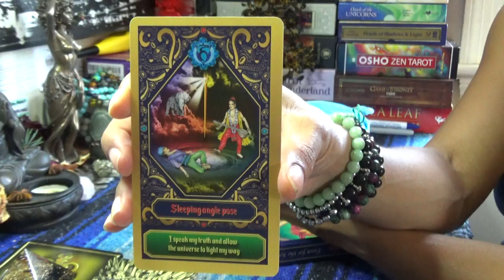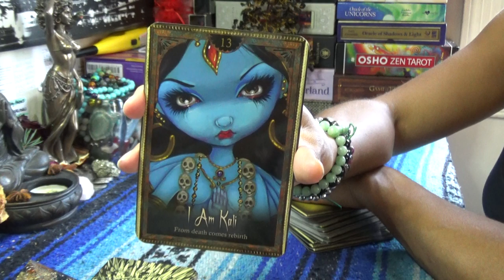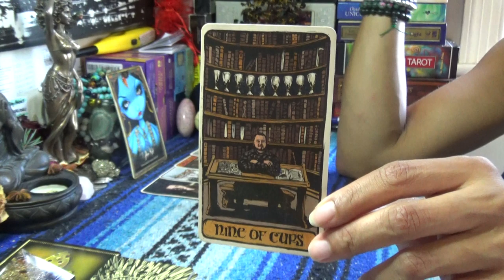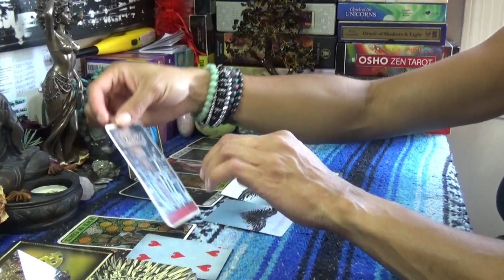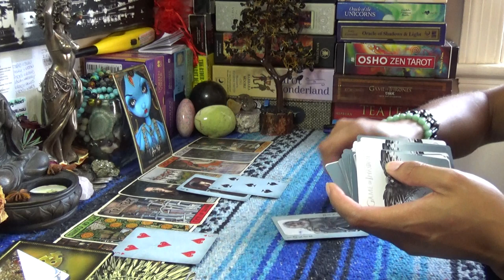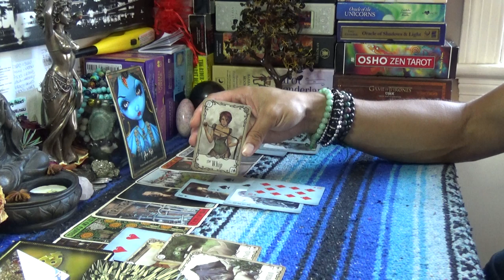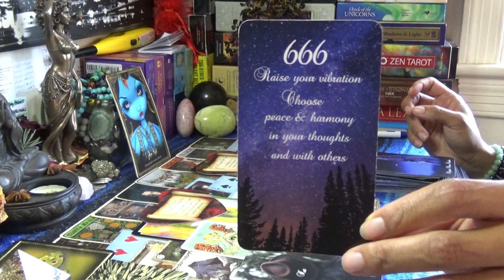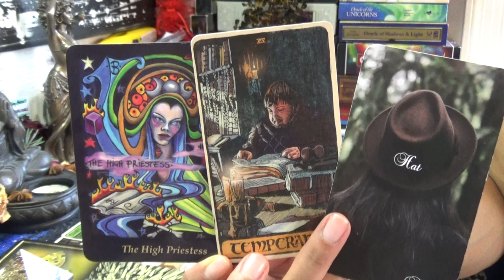♈️ARIES AUGUST 2019♈️KALI MA HAS THE PATH TO THE REAL DF/DM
♈️ARIES AUGUST 2019♈️KALI MA HAS THE PATH TO THE REAL DF/DM...👉🏾👉🏾👉🏾watch the full video on YouTube 💁🏽‍♀️Make sure you like and subscribe to my YouTube so you don’t miss a thing